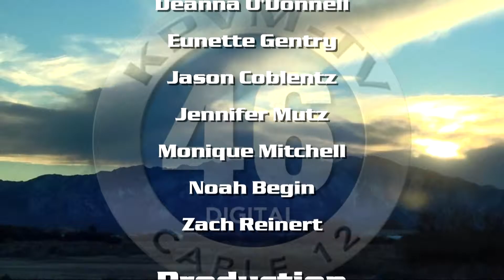04/20/2016 News 46 4 of 4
Anchors: Monique Mitchell & Eunette Gentry